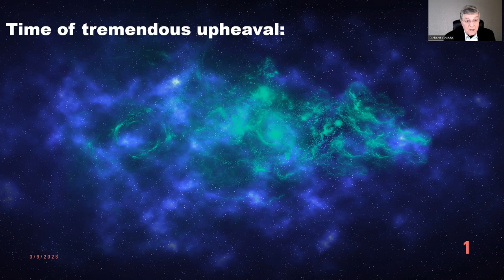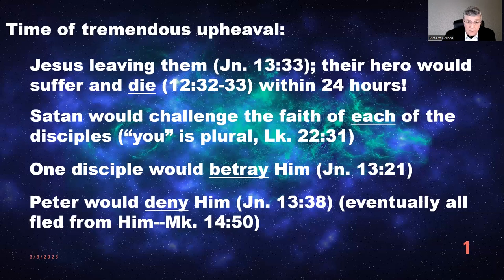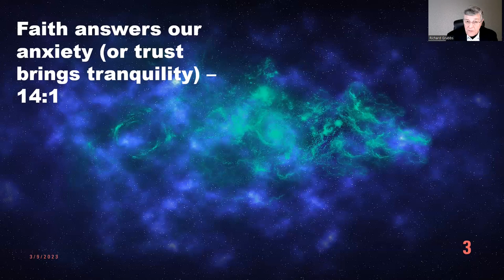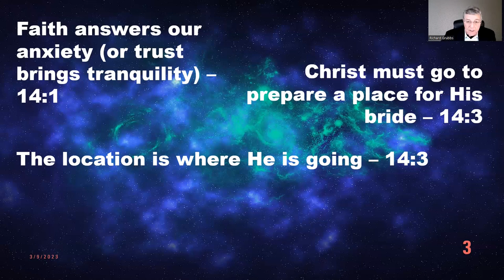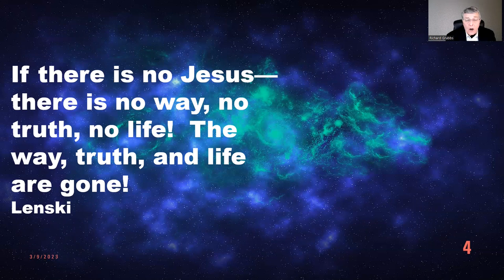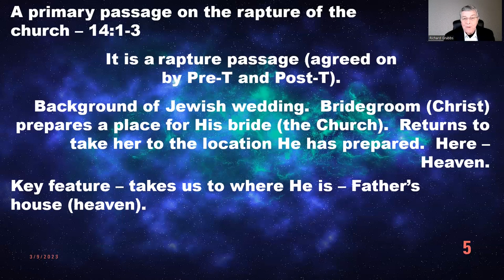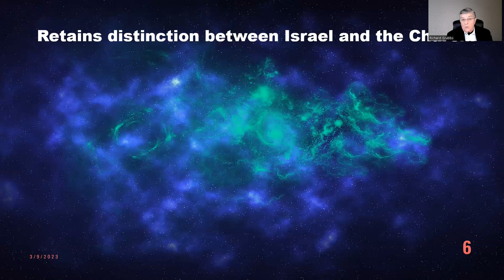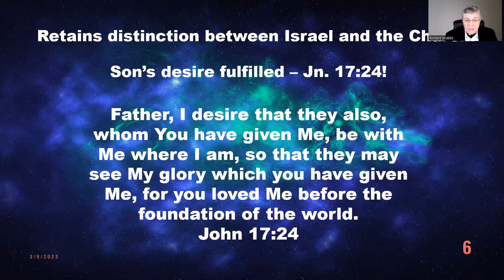The Rapture John 14:1-6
Of the three major rapture passages, John 14:1-6 is the first.  What is its importance?